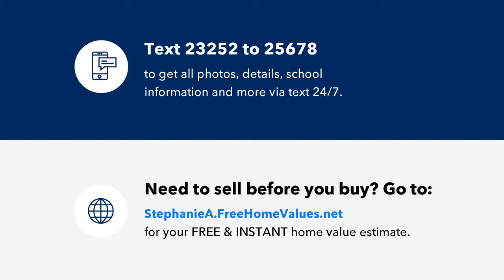705 Parrish Dr, Clayton, NC Presented by Stephanie Anson.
Seller willing to offer closing costs! Ask for details. GORGEOUS One level living in Charming Clayton Location! Home has a bright open floor plan and upgrades galore including a custom designed kitchen featuring new shaker cabinets, granite countertops, glass-tile backsplash and Stainless Steel appliances. Beautiful waterproof laminate flooring throughout main living areas; PLUSH carpet and designer interior/exterior paint. Covered Porch overlooks private backyard. New water heater, windows 2022. Move in and Enjoy! Staged photos for illustration only.